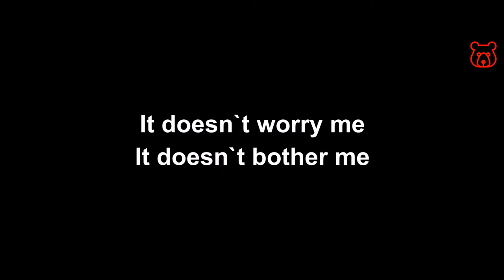Russian Slang. 'I DON`T CARE / I`m easy / It doesn`t worry me / etc'. Analog of the English idioms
Note! These phrase(s) in Russian are slang, NOT VULGAR idioms, but used only in spoken language / private conversations and coincide in meaning with expressions in English and are used in similar cases. For example, these phrase(s) replace slang idioms 'I don’t care', 'I`m easy', 'It doesn’t matter', 'I don’t give a damn', 'I don’t give a shit'. The meaning of the phrases is: It doesn`t worry me / It doesn`t bother me.

The basic phrase is
'MNE POFIG' or 'MNE POFIGU'
мне пофиг / мне пофигу

- We will be late? - I`m easy!
MY APAZDAYEM ? MNE POFIG!
- Мы опоздаем? - Мне пофиг!

Sometimes used in combination with other words that emphasize and enhance the emotional component of the phrase. For example:
DA MNE VAAPSHE FSYO POFIGU
ДА МНЕ ВООБЩЕ ВСЁ ПОФИГУ
In this case, the word 'DA' translates as 'WELL' and combination of words 'VAAPSHE FSYO' as 'ABSOLUTELY ALL'

Say so and everyone will understand that you are a real Russian guy/girl!